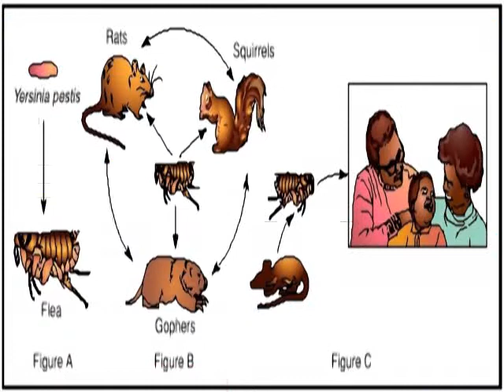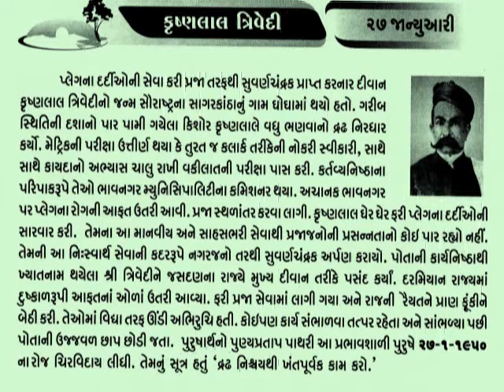27 January krishnalal trivedi_Jasdan divan_Aaj no dinmahima_L V Joshi@vasant teraiya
પ્લેગના દર્દીઓની સેવા કરનાર ભાવનગરના ક્રુષ્ણકાંત ત્રિવેદી અને જસદણના દિવાન જુઓ આજનો દિનમહિમા-માનવપુષ્પોની મહેક-